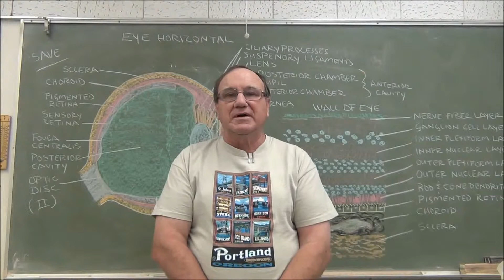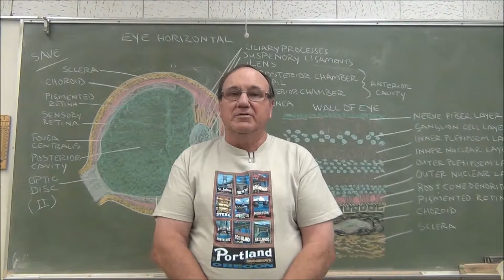2013 Finalist Highlights by Shasta College Instructors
2013 EOPS/CARE Student of the Year Finalist Highlights by Shasta College Instructors